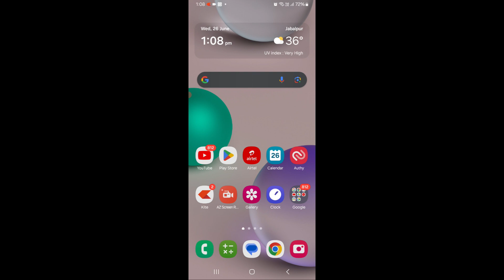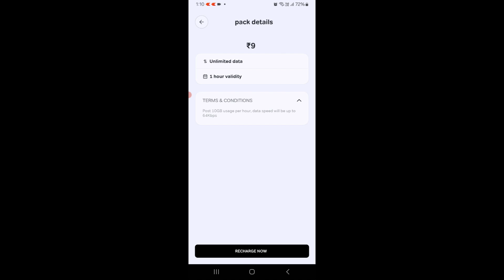airtel 9 unlimited data plan | airtel 9 recharge plan | airtel 9 plan details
airtel 9 unlimited data plan
airtel 9 recharge plan